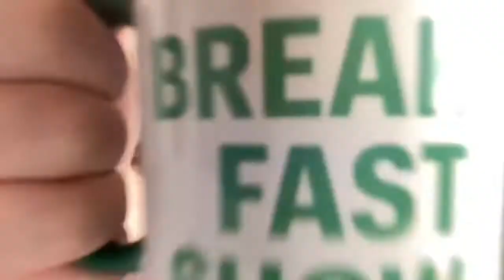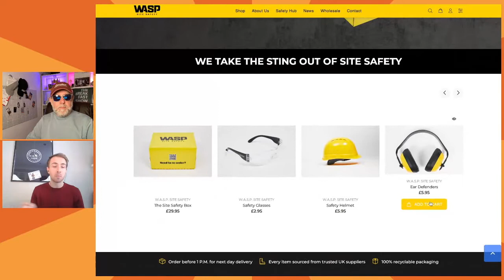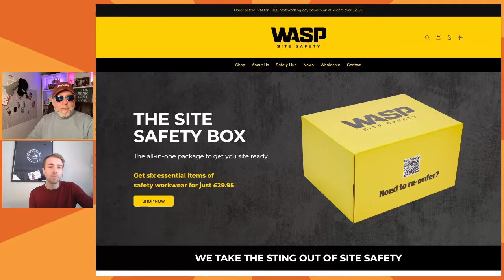The Break Fast Show #280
In today’s show: New school, old school, no school; we’re taking the sting out of site safety with an exclusive PPE prize giveaway; we’re heading for France for an epic bridge demolition; and Thompsons of Prudhoe drops the Dalmeny column.
PLUS we will be calling back to Stevenage to check on the progress of the Swingate House demolition that came so close to tragedy two weeks ago.